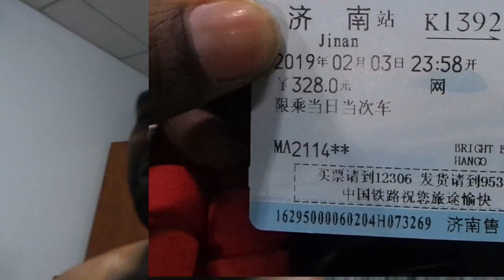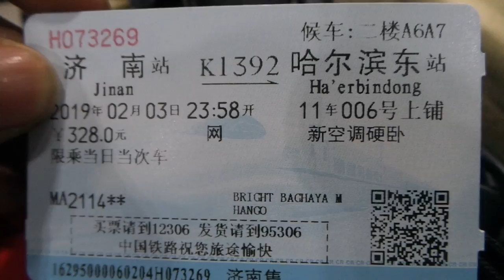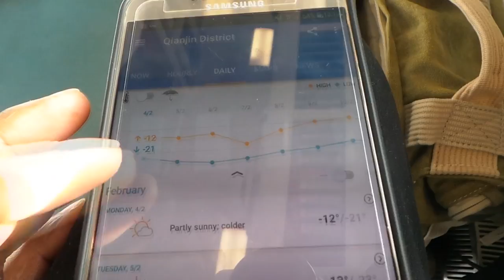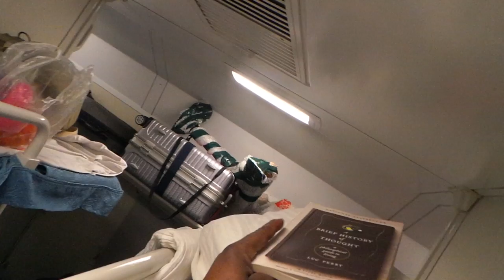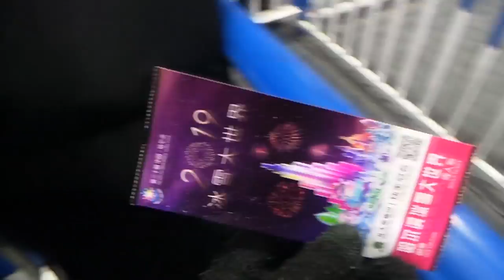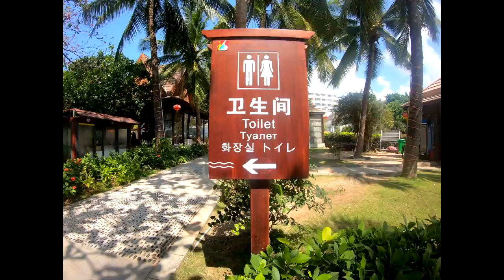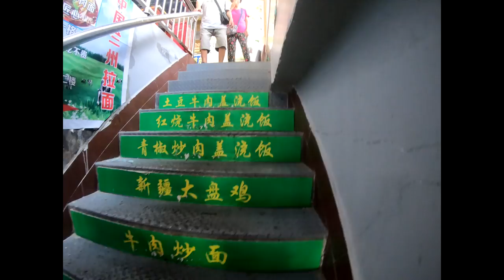Ultimate China Tour - From Russia to Vietnam across China in 5 days.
From the frigid and frozen  Russian border at Heihe via Harbin to check out the Ice and Snow Festival to the Sunny tropical Island of Hainan near Vietnam. The video has all: The slow train ride, the street shots, the street insights, the food, the beaches, my thoughts and just hours of authentic China laid bare. It is a compendium of random videos I took on the trip. Shot on Gopro Hero 7 Black, Samsung Note 5, Samsung NX and Samsung Galaxy CK.